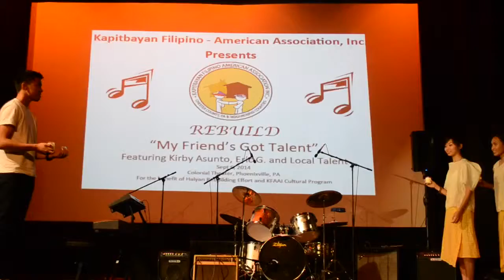KFAII Charity Benefit: FISDU Performs 'Pandanggo'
KFAII Charity Benefit: "Rebuild: Our Friends Got Talent"
Colonial Theatre
Phoenixville, PA